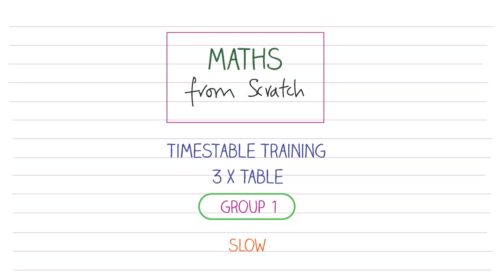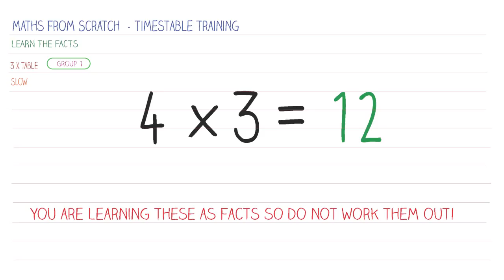3 x Table - Group 1 - Slow Speed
Maths lessons and training videos created in manageable bite sized chunks. The channel is aimed at anybody that needs to learn Maths from Scratch. Each topic has been split up into easily understandable levels designed in such a way that you can properly teach your self and make progress from one level to the next.

It is maths, I hope, presented clearly and simply. There are practice questions given at the end of each lesson so if you wanted to have a practice, you can do.

I have also started uploading some training videos that I think might help you remember the key facts and methods that you need to make progress. Use these not just to pass exams, but to aid you in life long math learning.

My aim is for Maths from Scratch to be a complete maths and revision course here on YouTube. You can teach yourself Maths from Scratch by watching Maths from Scratch! Simple!